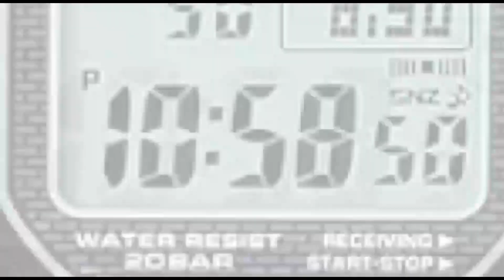മുസ്‌ലിം ലീഗ് കയ്പമംഗലം നിയോജക മണ്ഡലം കമ്മിറ്റി പ്രതിഷേധ ധർണ സംഘടിപ്പിച്ചു